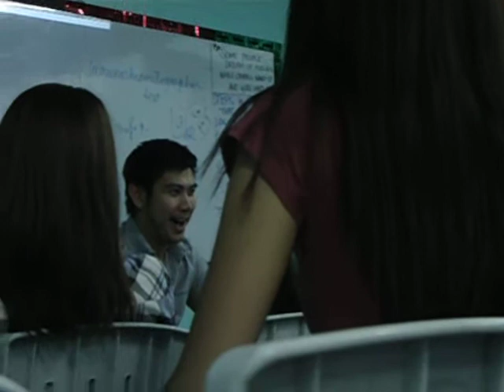Nakaw bidyu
Talagang na amaze kami kay sir kasi kmkha tlga nya si John Prats, kaya di na nmin natiis at kinunan na nmin ng video. :)